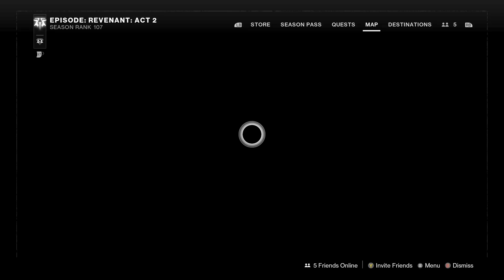Destiny 2 "Revenant" Act 2 Intro Quest: "Grave Robber" - New Mithrax & Eido Dialogue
This is the 1st of 2 new seasonal quests for Act 2 of Revenant as we get dialogue from Mithrax & Eido. Tomb Of Elders begins soon I hope. Enjoy!